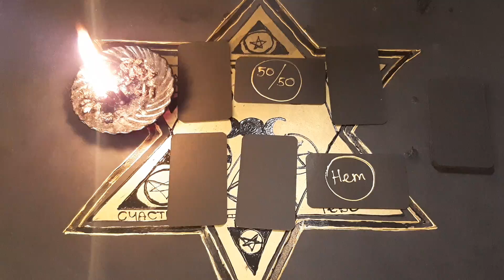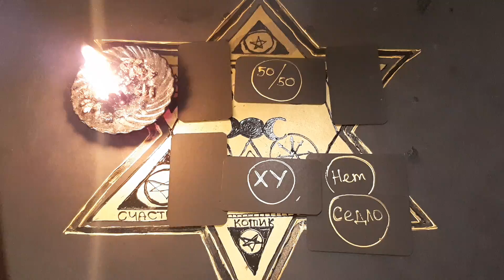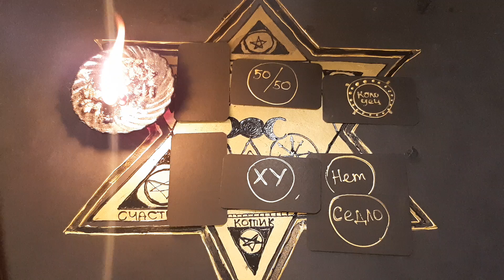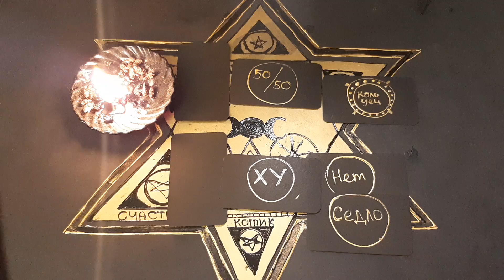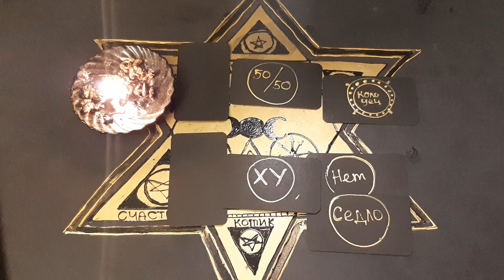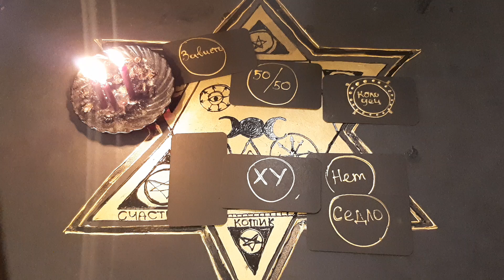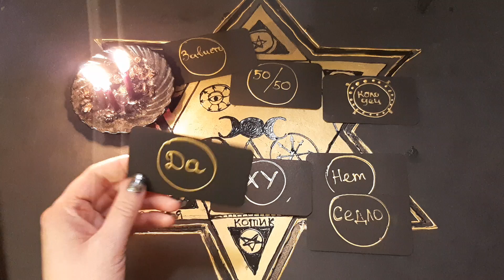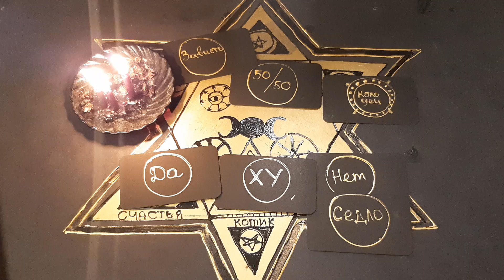СБУДЕТСЯ ЛИ ЖЕЛАНИЕ? ЧТО СКАЖУТ ИЗ ЧЕРНОГО УГЛА?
2 вар - 06:17
3 вар - 07:35
4 вар - 08:52
5 вар - 11:16
6 вар - 16:12
Девочки, кому нужно это, приглашаю в закрытое сообщество на канале.
Пока это все в тестовом режиме на самом ютубе. В записях, во вкладке сообщество Вы можете видеть анонсы того что будет.
Котики уровня Котик и Звездный видят «Кухню» ритуалов, советы и болталки, что нельзя показывать в общем доступе.